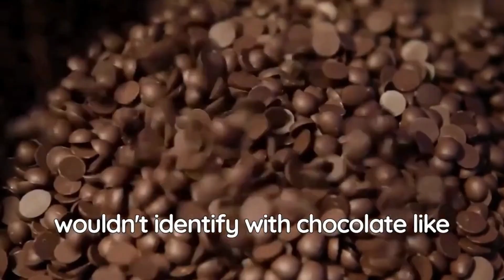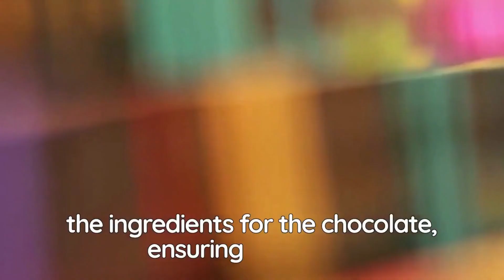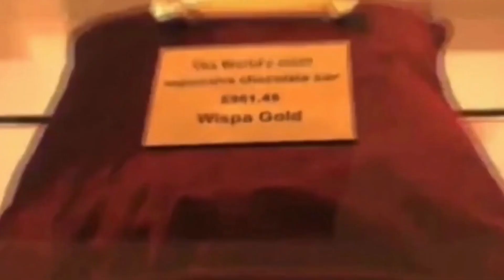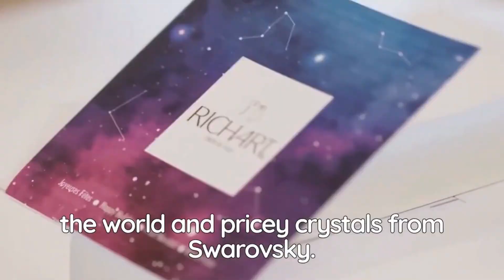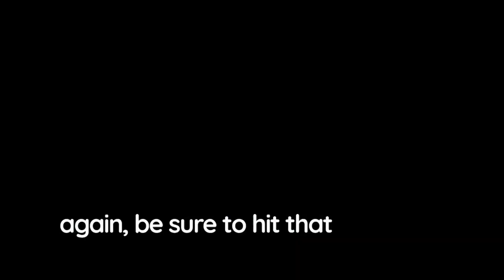Top 10 Most EXPENSIVE CHOCOLATES in the World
@extravagantfacts5446 channel we created Top 10 most expensive chocolate in the world video.
Welcome to our video about the most expensive chocolate in the world.

Chocolate is one of the most beloved treats in the world, with its rich, creamy texture and sweet, decadent flavor. But did you know that there are some chocolates that are so expensive, they're almost too precious to eat?
 In this video, we'll be exploring the world of luxury chocolate, and taking a closer look at some of the most expensive and exclusive chocolates available.

First up, let's talk about what makes a chocolate so expensive. The answer lies in the ingredients and production process. The finest chocolates are made with the highest quality cocoa beans, which are carefully selected and roasted to bring out their unique flavors.
These beans are often grown in specific regions around the world, such as Madagascar, Venezuela, or Ecuador, which are known for their exceptional cocoa crops.

The production process for luxury chocolates is also highly specialized and labor-intensive. Chocolatiers use traditional techniques to create their masterpieces, often incorporating rare and exotic ingredients such as gold leaf, truffles, or even caviar.
 Each chocolate is hand-crafted and carefully inspected to ensure that it meets the exacting standards of its creator.

But it's not just chocolate bars that can command high prices. There are also luxurious truffles and other confections, such as the La Madeline au Truffle from Knipschildt Chocolatier, which is a decadent truffle made with rare French Perigord truffles and Valrhona chocolate. Each truffle is hand-made and comes in its own delicate gold box.

Of course, with luxury chocolates comes a high price tag. Some of the most expensive chocolates in the world can cost hundreds or even thousands of dollars per pound. But for many chocolate lovers, the experience of indulging in a rare and exclusive chocolate is well worth the investment.

In this video, we'll be taking a closer look at some of these luxury chocolates, exploring their flavors, production processes, and unique characteristics. We'll also be speaking with chocolatiers and experts in the field to learn more about what makes these chocolates so special.

So, whether you're a chocolate connoisseur or simply curious about the world of luxury chocolate, join us as we explore the most expensive chocolate in the world.